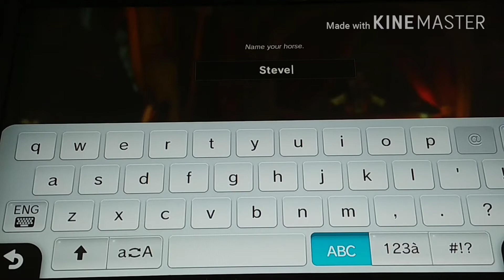Steve The Horse - Zelda Breath of the Wild part 12